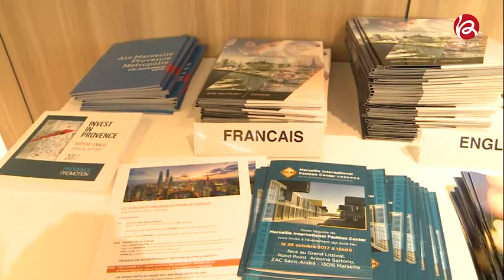第十二届马赛中法经贸论坛